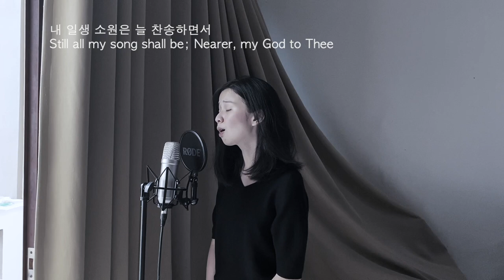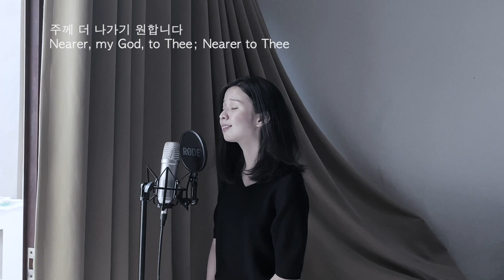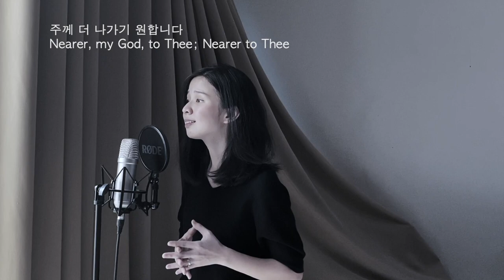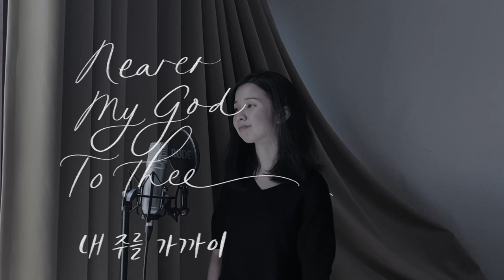NEARER MY GOD TO THEE 내 주를 가까이 하게함은 (Cover by Connie Rie / Music by Miwha)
The English poet Sarah Adams (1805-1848) was surrounded by liberal writers. The men in her life were devoted to political activity and reform. She was the daughter of Benjamin Flower, the editor of a radical weekly paper, The Cambridge Intelligencer, who was imprisoned for six months by the House of Lords for criticizing a local bishop.

She married William Adams in 1834. An inventor and engineer, he also wrote for political causes that were liberal in his day. He encouraged Sarah’s interest in theater and she appeared at Richmond Theater in London as Lady Macbeth. She received sufficient acclaim to be sought after for additional roles, but found she did not have the physical strength for the stage and gave up acting for writing.

Sarah contributed 13 hymns to William Fox’s collection, Hymns and Anthems (1840-41), and revised others. “Nearer, My God, to Thee” appears in this collection. She also published The Flock at the Fountain (1845), a catechism with songs for children. Having cared for her sister who died in 1846 of tuberculosis, she succumbed to the same disease in 1848.

In order to appreciate her most famous hymn, one must be familiar with Genesis 28:10-22, a narrative of Jacob’s experience at Bethel. While traveling, Jacob found a stone for a pillow one night and had a dream of angels ascending and descending a ladder. Following his dream he built an altar at Beth-El (God’s house) out of the stone on which he had slept and anointed it with oil.

Stanzas two, three and four carry the bulk of the narrative in this five-stanza hymn. Adams’ unifying theme is to be nearer to God. If one sings all five stanzas, the singer will voice the phrase “Nearer, My God, to Thee” or “nearer to thee” 16 times! The hymn reflects a personal faith and relationship with God that was common in the 19th century.

The thrust in Genesis 28:20-22 may provide a different understanding of the text: “And Jacob vowed a vow, saying, If God will be with me, and will keep me in this way that I go, and will give me bread to eat, and raiment to put on, So that I come again to my father’s house in peace; then shall the LORD be my God: And this stone, which I have set for a pillar, shall be God’s house: and of all that thou shalt give me I will surely give the tenth unto thee.” (KJV)

Jacob’s vow to return to God’s house and to give a tithe of his resources to God becomes, in Adams’ interpretation, a more personal longing for heaven—to ascend the ladder with the angels—where the hymn writer says “on joyful wing, cleaving the sky, . . . upward I fly.”